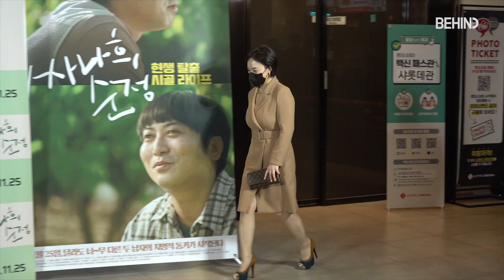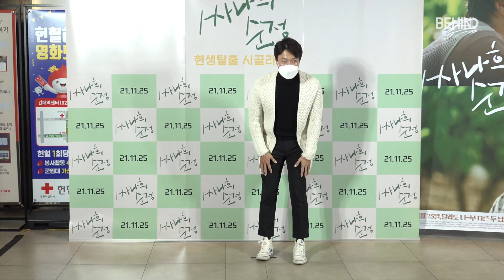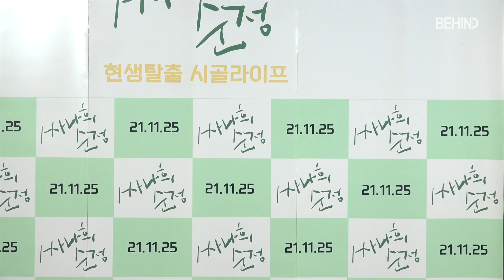'싸나희 순정' 전석호X박명훈부터 안성기X심은진까지··· 개봉전야 시사회 [비하인드]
[비하인드=김태석기자] 배우 김지환, 박명훈, 변요한, 심은진, 안성기, 이혜은, 전승빈, 전석호, 최대성, 최대철이 24일 오후 서울 롯데시네마 건대점에서 진행된 영화 '싸나희 순정' 개봉전야 시사회에 참석했다.

싸나희순정, 변요한, 박명훈, 전석호, 심은진, 안성기, 김지환, 이혜은, 전승빈, 최대성, 최대철, 개봉전야시사회,